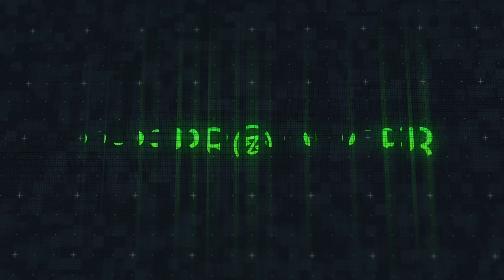JHAYCO - Natural (Instrumental)